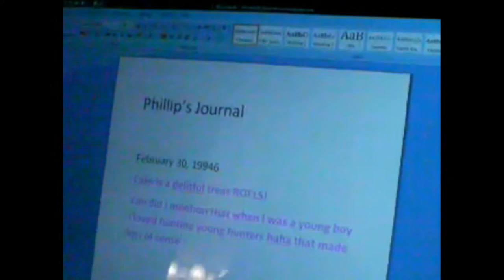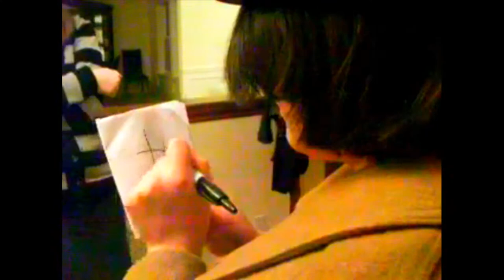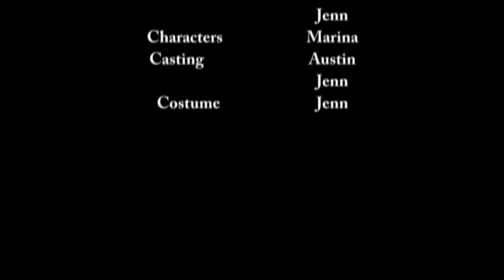Phillip The Butler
When the Pinkbows' butler goes on vacation without informing Sandy, she fears that he has died and now haunts her.

Featuring a new RPG member!